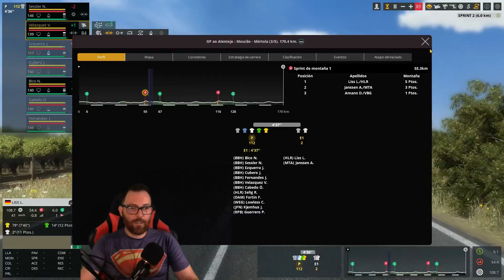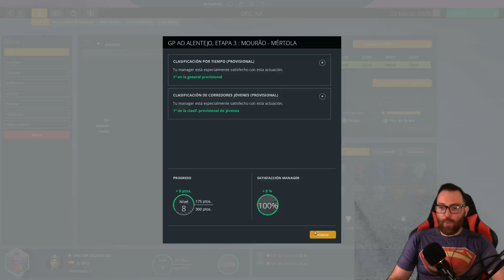QUÉ BIEN NOS SIENTA EL AMARILLO | PRO CYCLING MANAGER 2019 #8 - GAMEPLAY ESPAÑOL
Gestiona tu propio equipo de ciclistas profesionales en la nueva temporada 2019. Ponte en cabeza en más de 200 carreras y 600 etapas de todo el mundo e intenta ganar competiciones legendarias como la Vuelta a España y el Tour de France.
Gestiona, negocia contratos y consigue nuevos patrocinadores, planifica tu entrenamiento y tu estrategia, y ejecuta tus tácticas durante las carreras para lograr la victoria a golpe de pedal.
Ponte el maillot de un ciclista profesional y desarrolla tu carrera para convertirte en campeón en el modo Pro Cyclist. Compite con tus amigos o forma un equipo con ellos en el modo en línea para un máximo de 16 jugadores. En solitario o en línea, tendrás que ser el mejor para llevar a tu equipo a la cima.